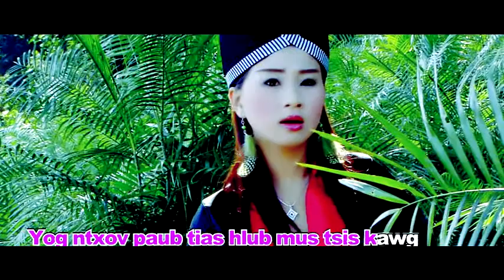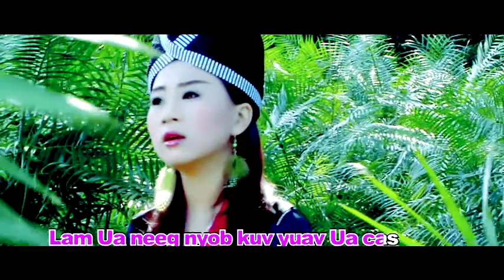Hlub Tsis Kawg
DejNtxhee Thoj Vol.1
Duab Ci Entertainment